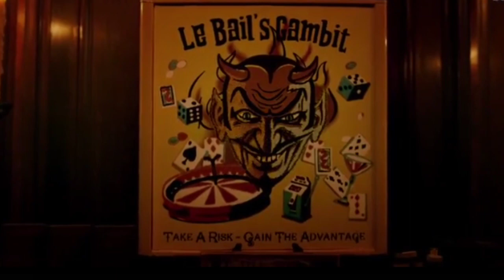ready or Not Movie Review in Hindi By ARHAAN ENTERTAINMENT/BHAI CONCEPT MAST HAI.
Hi dosto aaj hum Review karegey ready or Not Movie Review in Hindi By ARHAAN ENTERTAINMENT/BHAI CONCEPT MAST HAI
Ready or Not Movie Review
Ready or Not full movie
Ready or Not Movie in hindi
Best horror Movies in hindi
Best dark comedy movie in hindi
Best hollywood horror Movies in hindi

   ARHAAN ENTERTAINMENT
By profession I m-Embroidery Designer(Art).